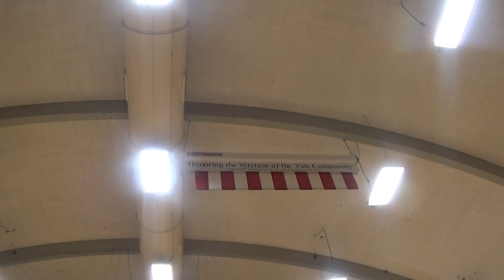2019 National Anthem at Dave Hawk Gym